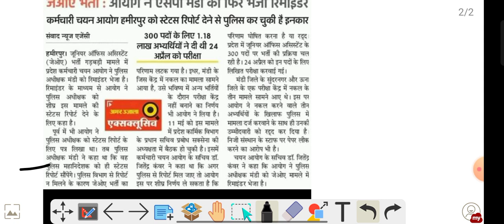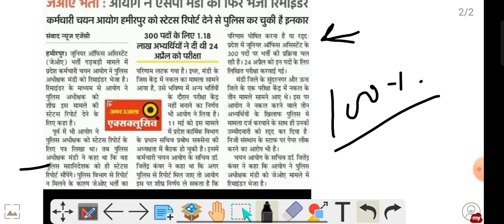HP Joa It 939 भर्ती भी लटकी, B.Ed Admit Card Out